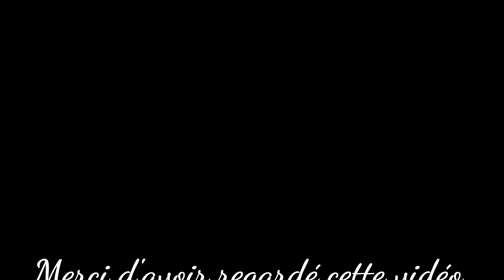Black Ops Cold War: The Pines Domination